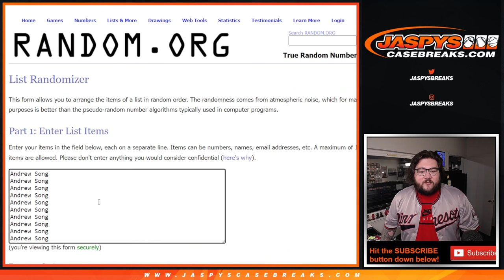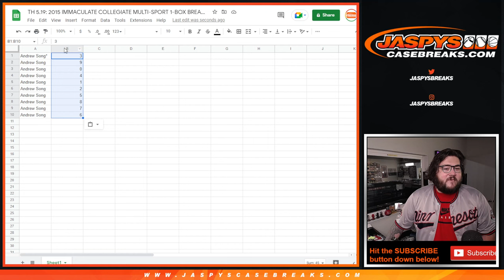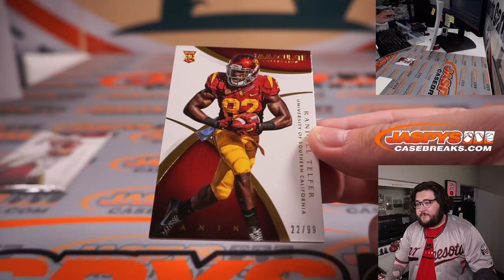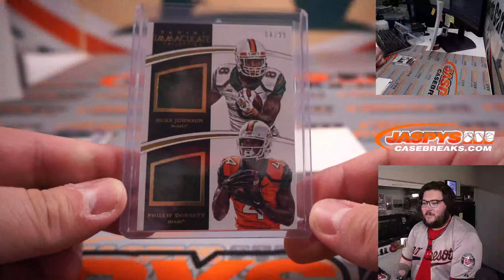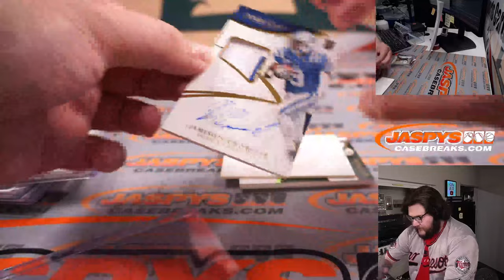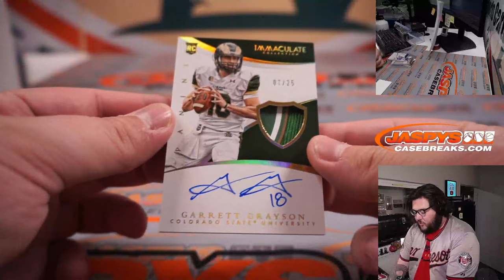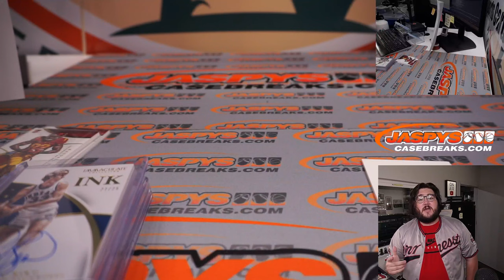TH 5.19: 2015 IMMACULATE COLLEGIATE MULTI-SPORT 1-BOX BREAK #30 *RNB*